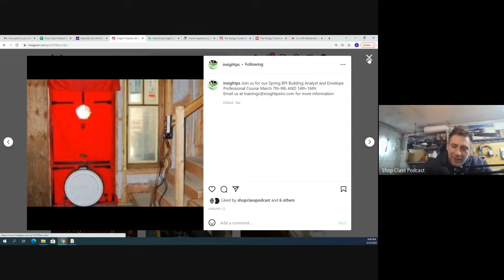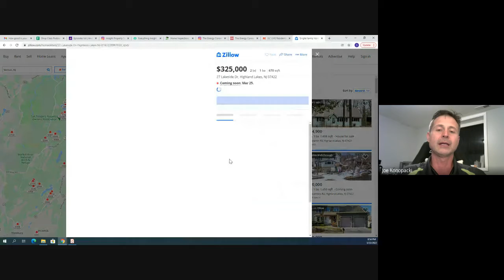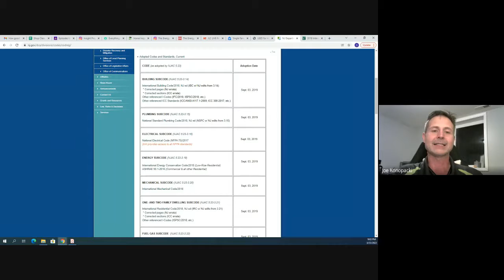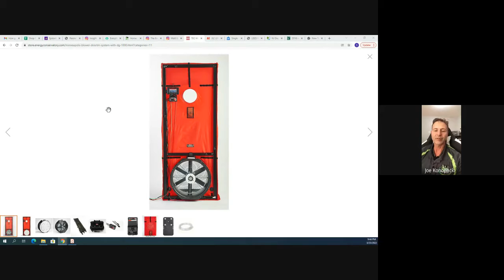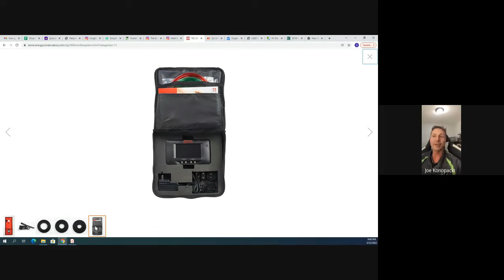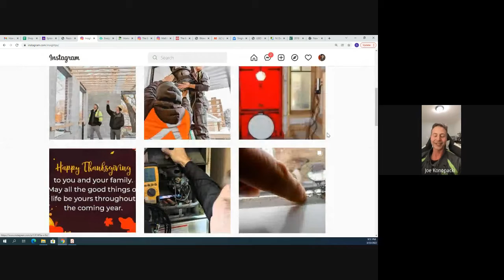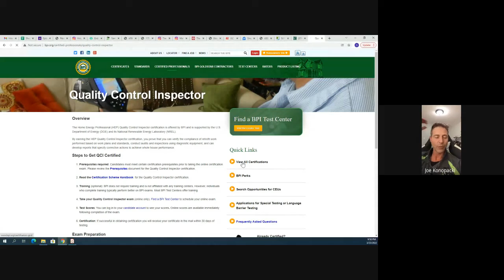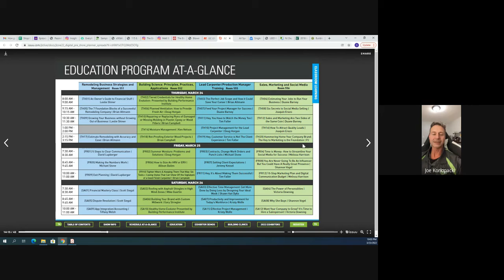Joe Konopacki, Energy Audits and inspection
This week's guest is Joe Konopacki. Joe is the President & CEO, Insight Property Services, Inc.  With his BS in General Engineering from UIUC and over 30 years of experience in residential construction, remodeling, maintenance, and management, Joe became an Illinois licensed Home Inspector in 2008.

After realizing the limitations of traditional home inspections, Joe became BPI & RESNET certified to perform home energy auditing and diagnostic performance testing. He established Insight Property Services, Inc. in 2009 to offer Performance Testing, Energy Audits, BPI Training and more. As Insight's lead instructor, Joe's trainings & educational sessions prepare consultants & contractors to perform high quality testing and retrofit work that measurably improves the comfort, efficiency and air quality of homes.  We can't wait for Joe to join us!!!

Speaking of special guest, if you haven't been able to join us on the live show, go to our new YouTube Channel (SUBSCRIBE) and check out some of our past episodes.  We've been very fortunate to have some great guest covering some awesome topics from robotics and 3D printing to welding and building go-karts.

If you would like to be our highlighted guest on the show or know someone we should try to get on LET US KNOW!!!

So join in on the live discussion and make sure to catch up on past episodes on our new Shop Class Podcast YouTube Channel.

Can't wait to see everyone!